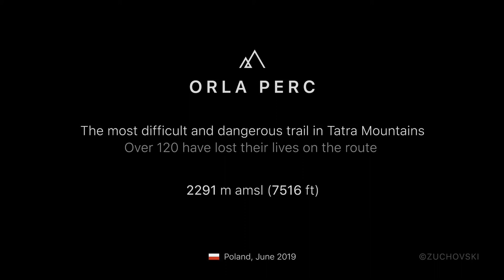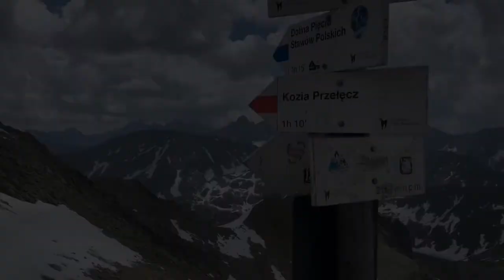Most Dangerous Hiking Trail in Tatra Mountains - Orla Perc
Orla Perć is a tourist path in the Tatra Mountains in southern Poland. It is considered the most difficult and dangerous public path in the entire Tatras. Since it was established, at least 120 people have lost their lives on the route.